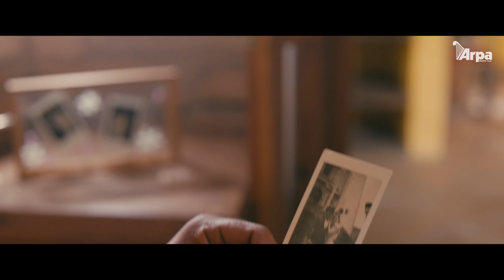Lupe Angulo el Prieto - Tu tanta falta de querer